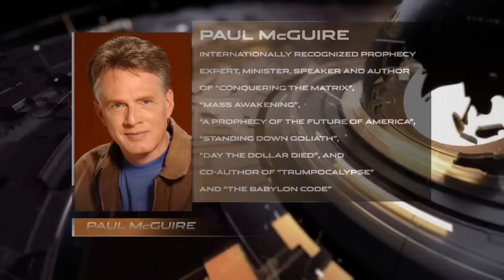PERA 04/21/19 | PROPHETIC EMERGENCY ALERT | PAUL McGUIRE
SUPERNATURAL INTERVENTIONS

Paul McGuire